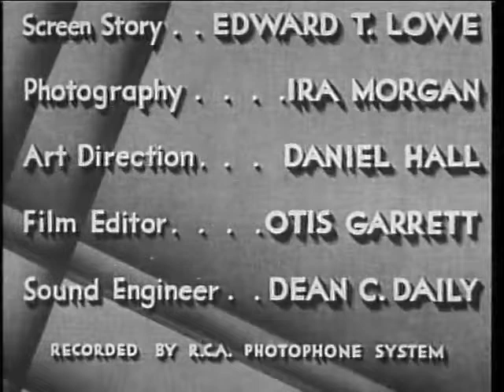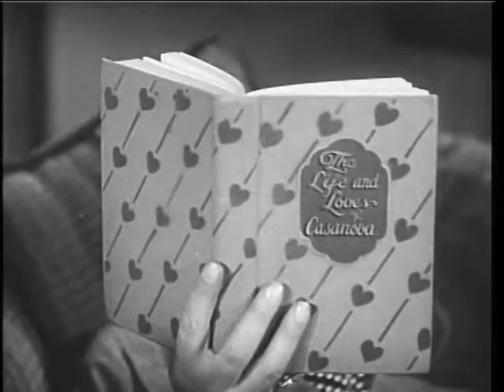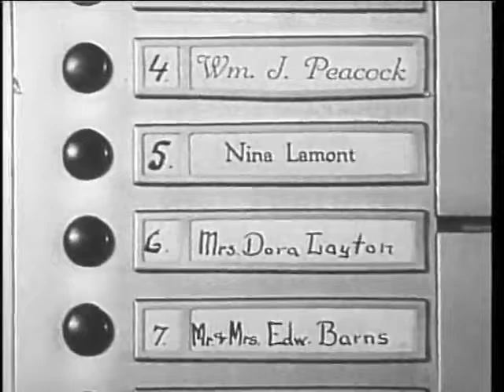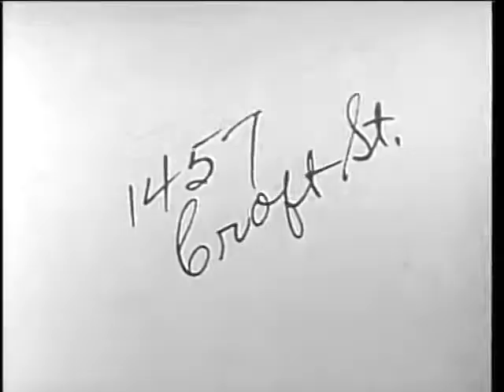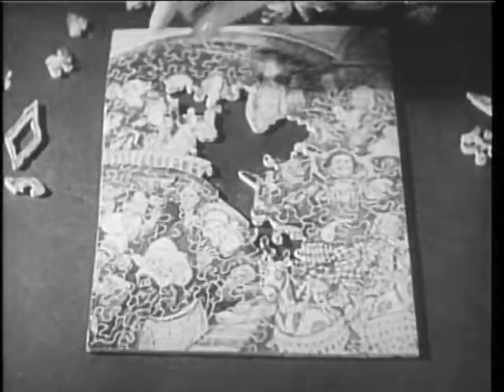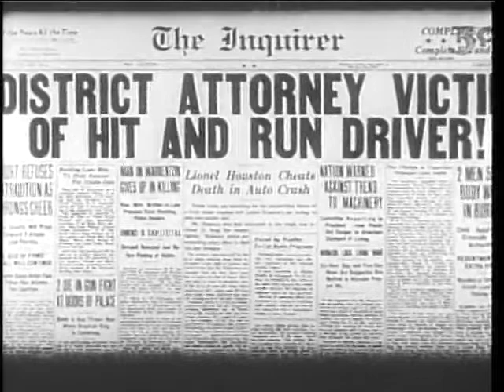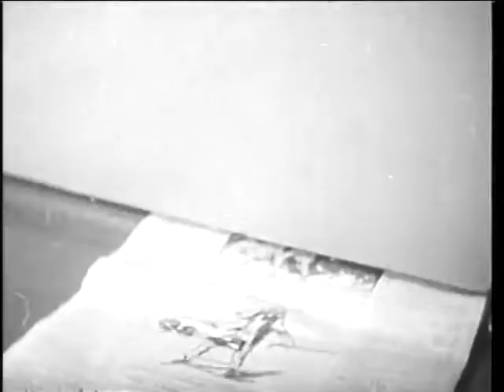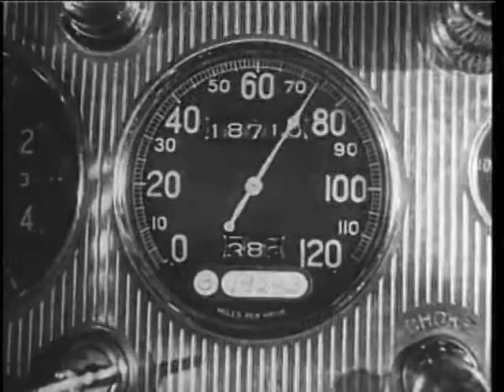The World Gone Mad (1933) (80 minute Crime, Drama, Mystery)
A district attorney and a reporter try to find the killer of a D.A. who uncovered a massive stock fraud.
Staring: Pat O'Brien, Evelyn Brent, Neil Hamilton, Mary Brian

The World Gone Mad (also released as The Public Be Hanged) is a 1933 American Pre-Code crime film directed by Christy Cabanne and starring Pat O'Brien, Evelyn Brent and Neil Hamilton. It was made on a low-budget by the independent Majestic Pictures, a Poverty Row forerunner of Republic Pictures.
Plot:
When a district attorney who has been investigating a utility company's directors for fraud is suddenly killed, his wisecracking newspaperman friend (Pat O'Brien) gets curious. He and the upstanding new district attorney (Neil Hamilton) separately pursue the case. Cultivated but sinister businessmen, a shady nightclub owner specializing in "import and export", several beautiful young women always seen in evening gowns, a "Latin lover" type who reads Casanova and an abundance of suave men in evening dress provide eye-candy for the duration.
Cast:
Pat O'Brien as Andy Terrell
Evelyn Brent as Carlotta Lamont
Neil Hamilton as Lionel Houston
Mary Brian as Diane Cromwell
Louis Calhern as Christopher Bruno (as Louis Calhearn)
J. Carrol Naish as Ramon Salvadore
Buster Phelps as Ralph Henderson
Richard Tucker as Graham Gaines
John St. Polis as Grover Cromwell
Geneva Mitchell as Evelyn Henderson
Wallis Clark as Dist. Atty. Avery Henderson
Huntley Gordon as Osborne